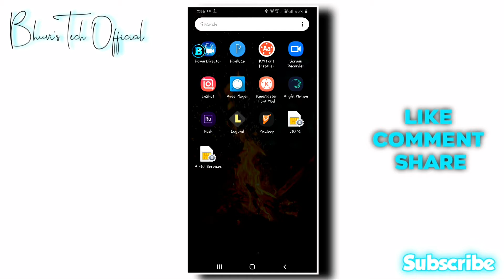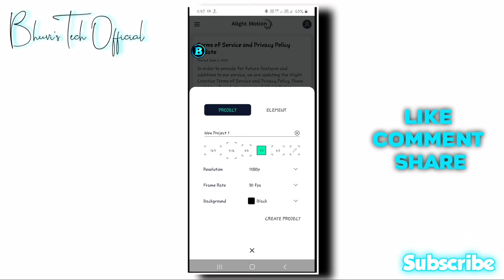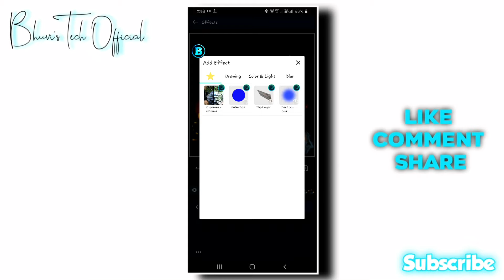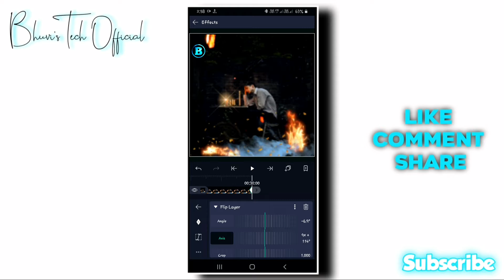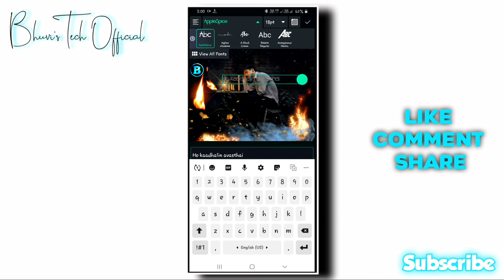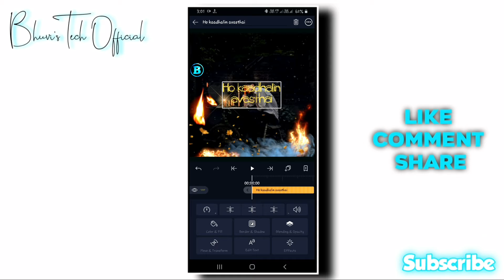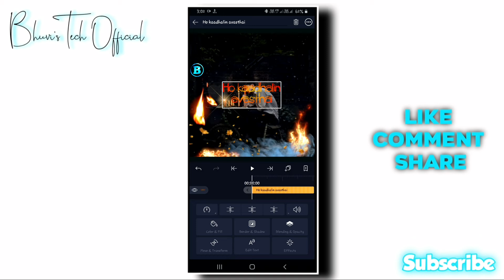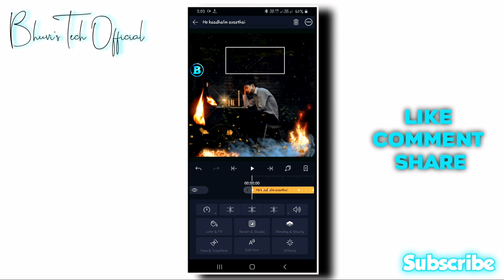How to create New style lyrics animation in Alight Motion | Bhuvi's Tech Official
Tutorial
  In this tutorial I show you How to make New Style lyrics animation with effects in Alight Motion application, Watch carefully and hope you learn something new today.

 Friends every video of this Channel make with love so don't forget to leave a like and if you want to get more awesome tutorial like this then Subscribe and tap the bell icon to get video 1st from this channel.

Keywords;

Alight Motion Intro making,
Alight Motion editing tutorial tamil,